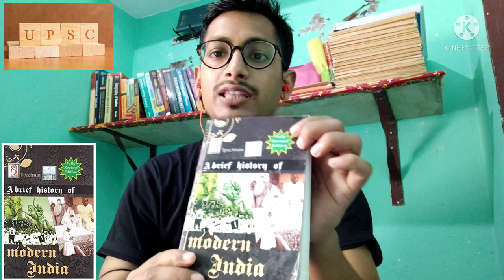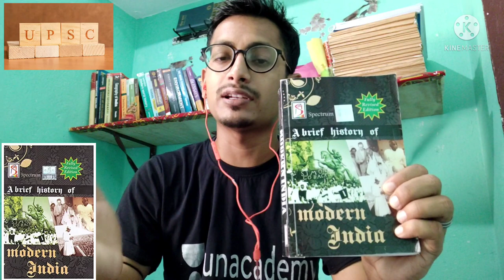Rajiv Ahir book |Spectrum pre+Mains|Modern History for UPSC Book Review|GS Paper -:01👍 UPSC Mains..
Today I am sharing with you very important modern History book for UPSC preliminary and Mains Exam that is Written by An IAS officer Sri Rajiv Ahir sir;
This is GSPaper -:01 books..👍

-:I hope you all friends work hard for your Upcoming Examination..👍

Modern History by Rajiv History,
Spectrum book Review,
UPSC Book Review,